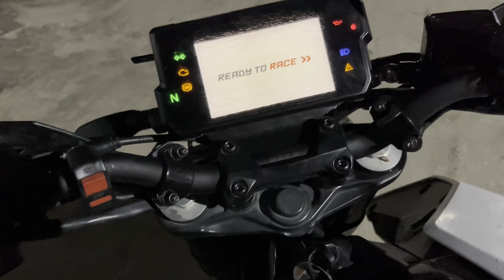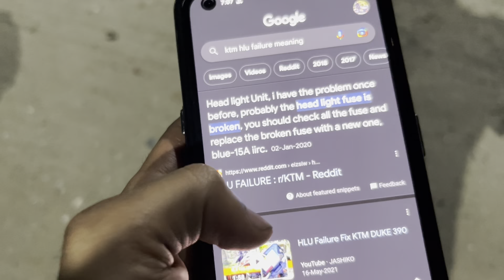Side stand sensor problem on my Ktm duke 390 / quick update!! of ADV